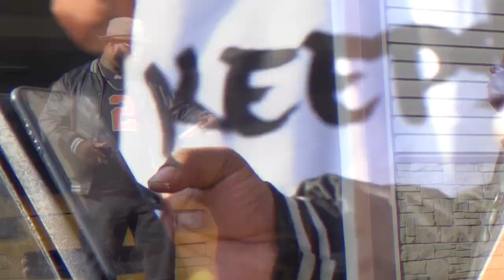Just goin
Ron Cash Roncash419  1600 Og west side GGC bumaland